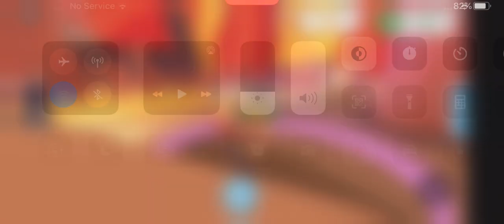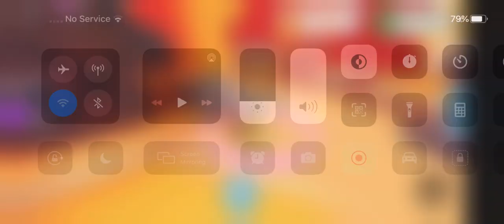New adopt me